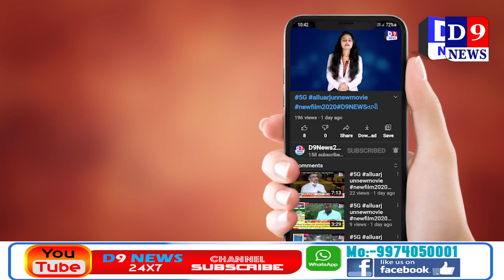D9News ભરૂચ ગૌશાળા દ્વારા બનાવેલ અમૃતધારા અર્કની બોટલોનું નિઃશુલ્ક વિતરણ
Title:  ભરૂચ ગૌશાળા દ્વારા બનાવેલ અમૃતધારા અર્કની બોટલોનું નિઃશુલ્ક વિતરણ
Name of the Reporter : Sachin patel
Date & Time : 27/05/2021 12:00:00

Descriptions
 ભરૂચના ભોલાવ ગ્રામ પંચાયતના સરપંચ દ્વારા ગ્રામજનો ને કોરના સામે રક્ષણ મળે તે માટે ગૌશાળા દ્વારા બનાવેલ અમૃતધારા અર્કની બોટલોનું નિઃશુલ્ક વિતરણ કરવામાં આવી રહ્યુ છે.
હાલ કોરોના કાળમાં અનેક લોકો ની આર્થિક પરિસ્થિતિ કથળી જવા પામી છે તો કેટલાકે સ્વજનો ગુમાવવાનો વારો આવ્યો છે ત્યારે કોરોના સામે રક્ષણ કઈ રીતે મેળવી શકાય તેની સામે કઈ રીતે બચી શકાય તે માટે ભોલાવ ગ્રામ પંચાયતના ઈન્ચાર્જ સરપંચ યુવરાજસિંહ પરમાર દ્વારા ભોલાવ ગ્રામ પંચાયત વિસ્તારમાં ગોકુલેશ ગીર ગૌશાળા મા બનાવવામાં આવેલ અમૃતધારા અર્કની બોટલોનો વિનામૂલ્યે વિતરણ ઘરે ઘરે ફરી કરવામાં આવી રહ્યું છે.અત્યાર સુધીમાં તેવો તરફ થી ૪ હજાર થી વધારે જેટલી અમૃતધારા અર્કની બોટલો ઘરે ઘરે જઈને વિતરણ કરવામાં આવ્યું છે અને હજુ બાકી રહેલા વિસ્તારમાં ૧૫ હજારથી વધુ અમૃતધારા અર્કની બોટલો વિતરણ કરવામાં આવશે.જેના થકી મારુ ગામ કોરોના મુક્ત ગામ બને અને લોકોનું સ્વાસ્થ્ય સારુ બની રહે નીરોગી બની રહે તેવા આશય સાથે અમૃતધારા અર્કનું વિતરણ કરવામાં આવ્યું હતું.